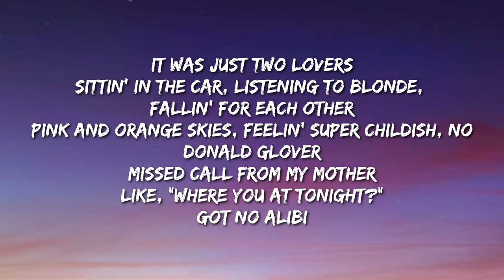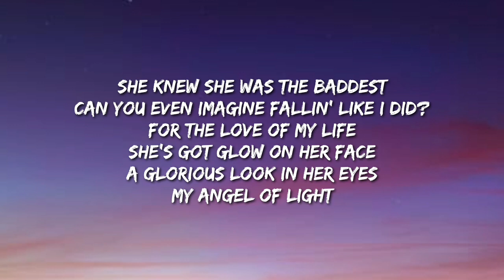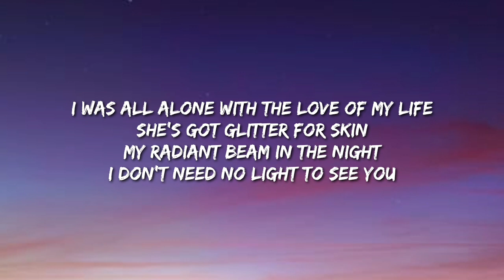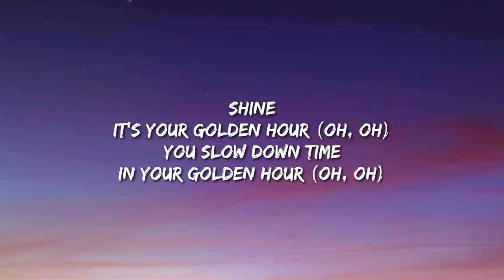JVKE - golden hour (Lyrics)